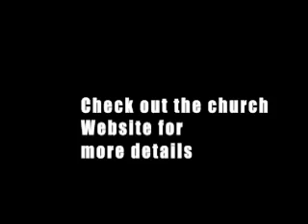Holy Hunters on the Streets of Anchorage, Alaska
Going to the streets with members of North Gate Alaska, Craig helps equip the ministry team for street ministry in Anchorage, Alaska. They saw Signs, Miracles, Wonders, Healing and Salvation's.